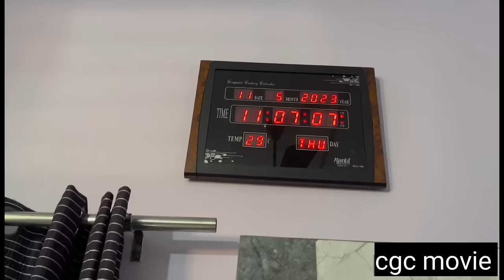ਚਲਾਕ ਜਠਾਣੀ, New punjabi movie 2023, new short video 2023, full Punjabi movie 2023, Punjabi natak।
STORY-Gurinder Singh shergill
DIRECTOR-Karamjit kaur shergill
ADIT- Gurinder Singh shergill

edy 2023,movie,new punjabi movies download,new punjabi movies download 2023,new punjabi movies funny 2023,new punjabi movie full hd 2023